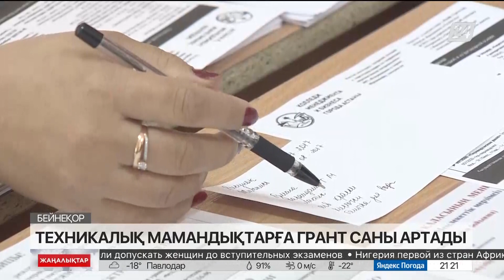Биыл техникалық мамандықтарға грант саны артады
Биыл колледждегі техникалық мамандықтарға бөлінетін грант саны 50 мыңға артады, деп хабарлайды «Хабар 24».